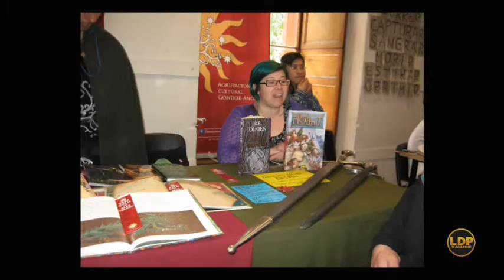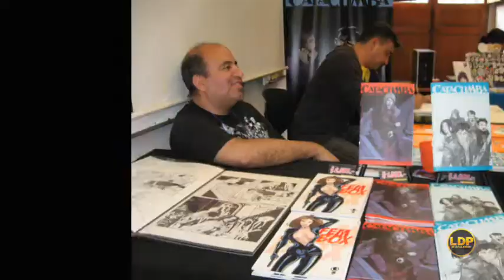Xfan 2014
22 y 23 de Noviembre se realizó el cuarto encuentro de Xfan, como siempre en el Claustro de la Universidad Mayor, ubicado en Portugal 351, donde llegaron las diversas comunidades y fandoms del país para celebrar esta fiesta anual. LDP Magazine estuvo presente para cubrir dicho evento. Cobertura extendida en el número 24 de Diciembre 2014.
Disfruta de esta galería de Fotos.